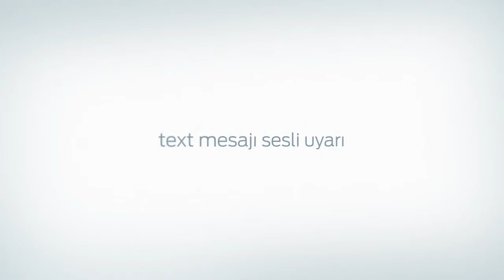Ford Sync Teknolojileri Mesaj Oku